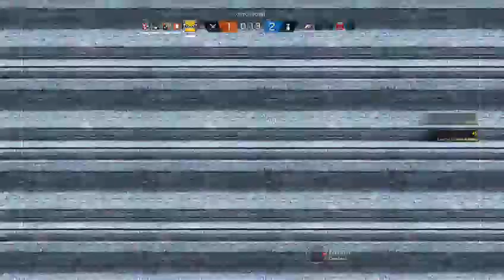Party of 4: Rainbow Six Siege (#3) | The Craptastic 4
Featuring: Strider5000: as the Nobod-- I mean Recruit-- I MEAN FUZE
GoodGuy Anthony: as Shield Man. With the Power to... Shield.
Ninja girl232: as the somersaulting Ninja
and TheBlueTurtle5: as the Mitochondria of the Team.